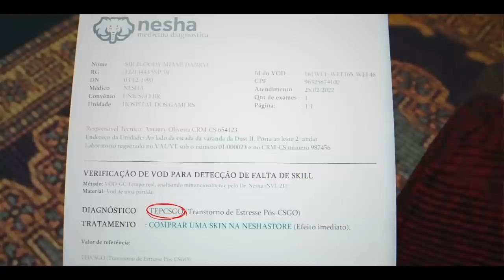AS MAIORES JOGADAS QUE O GAULES TRANSMITIU EM 2022! (Fallen, S1mple, Monesy, Fer, Dumau..) (Parte 2)